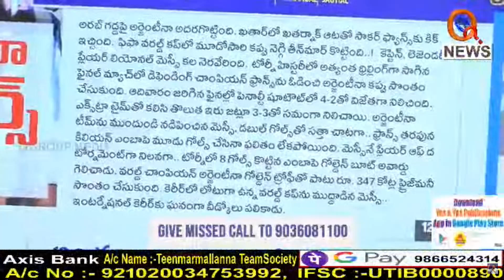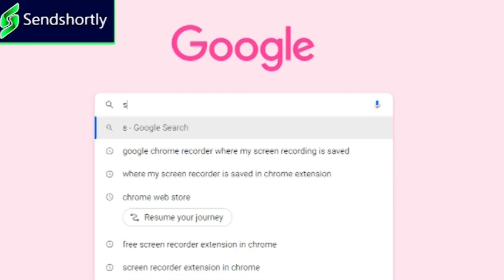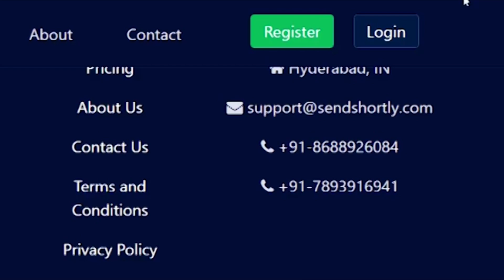అదరగొట్టిన అర్జెంటీనా..I Shanarthi Telangana e-paper